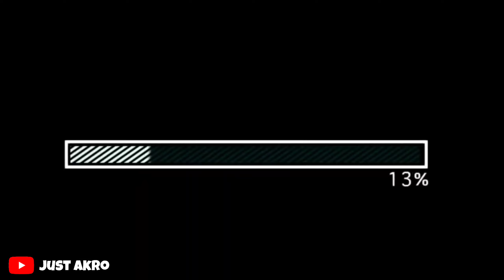Taking my bike to garage